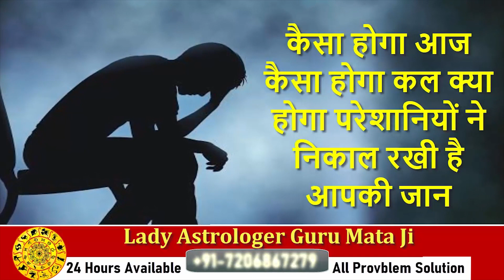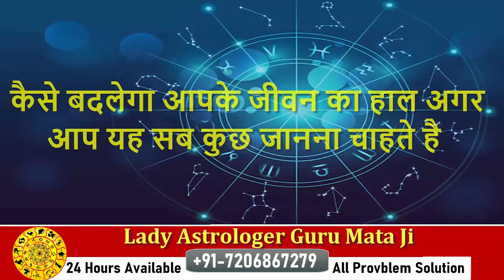Gurdaspur News: Poor Family || Handicap Sons || Punjab government || Electricity || PSPCL